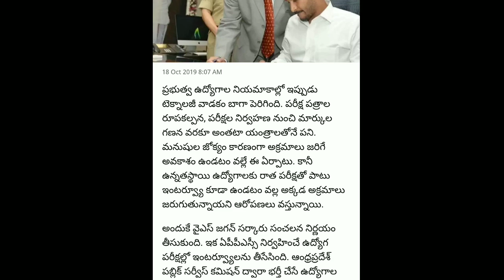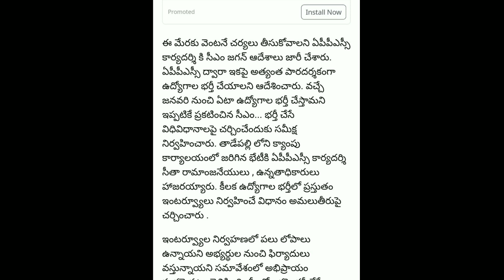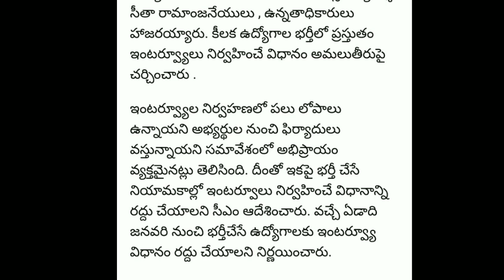APPSC ఉద్యోగాలకు ఇక ఇంటర్వ్యూలు ఉండవు || జగన్ కీలక నిర్ణయం || నిరుద్యోగులకు పండగే